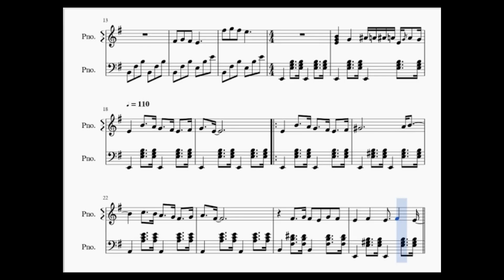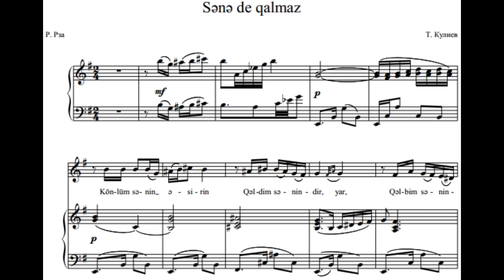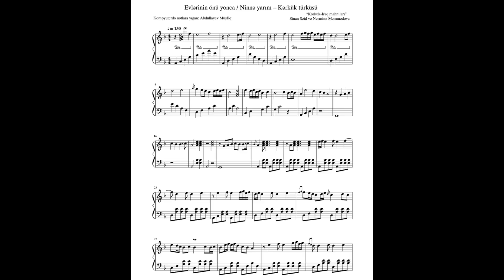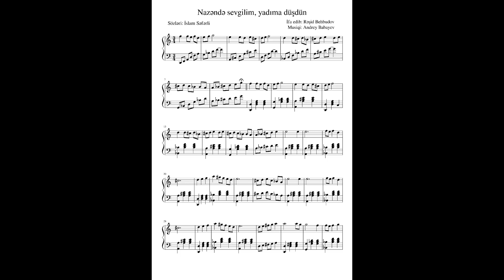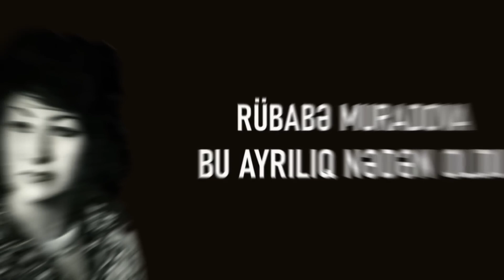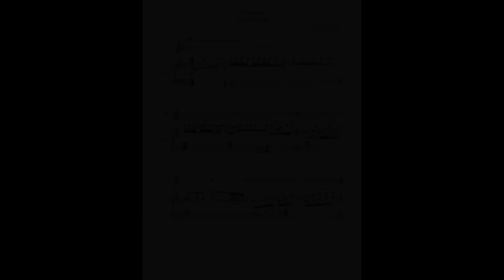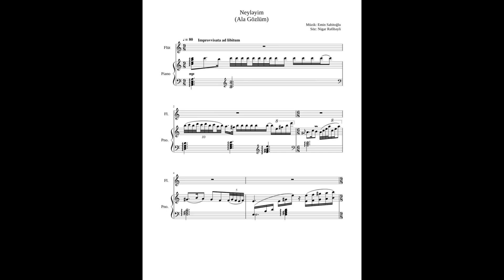Azerbaijan retro klassik mahnilari mix